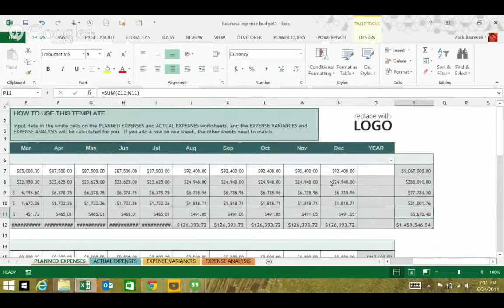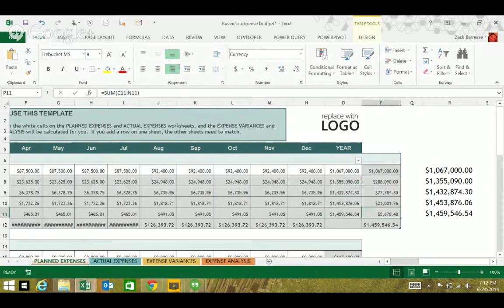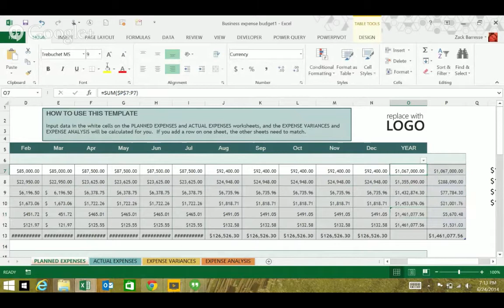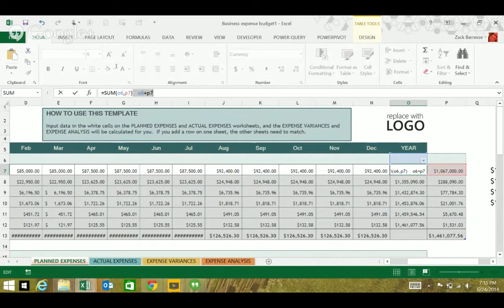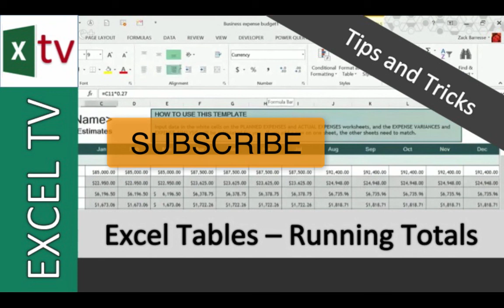Excel Tables - Running Totals with Zack Barresse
Excel MVP Zack Barresse discusses how to use a proper running total and not run into an issue of ranges not updating correctly.  Zack literally wrote the book on Excel Tables.

Zack's book

Google Plus:
Oz Du Soleil: